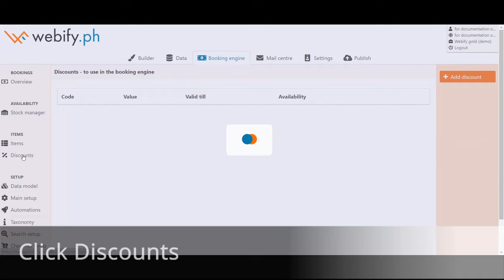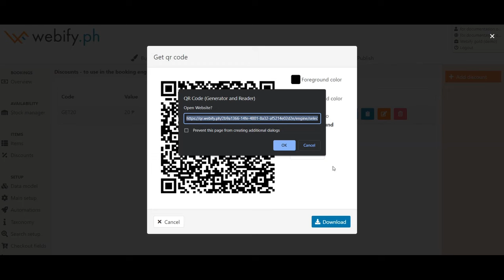How to add Discount